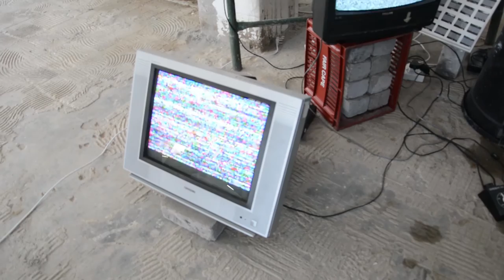ART MEETS CAMERA - ON SITE at 91 LOOP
Art Meets Camera's 'ON SITE' pop up exhibition at 91 Loop emphasised the importance of process and context when engaging with artwork.

Featuring: Rory Emmett, Thuli Gamedze, Gaelen PInnock, Heinrich Minnie, Alice Gauntlett, Emmanuel De Montbron, Maryke Van Rensburg and Bonolo Kavula.